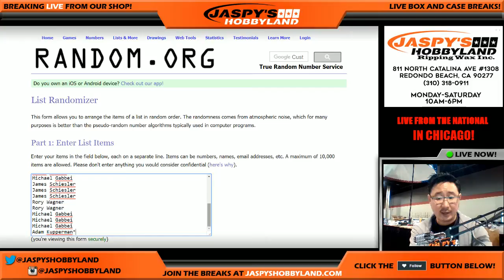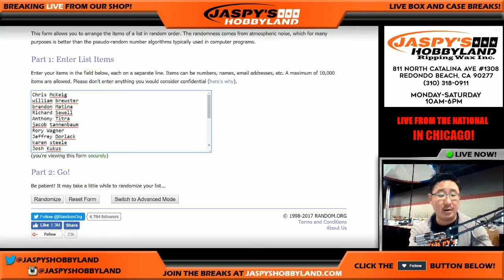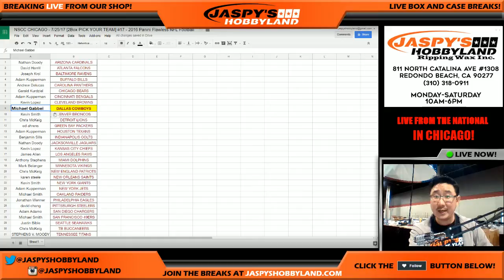NSCC CHICAGO - 7/25/17 - Jaspy's Flawless Cowboys Spot Random #17